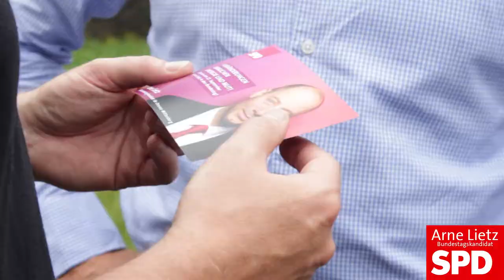Bundestagskandidat Arne Lietz von A bis Z - aus Nudersdorf zum Thema Natur- und Klimaschutz